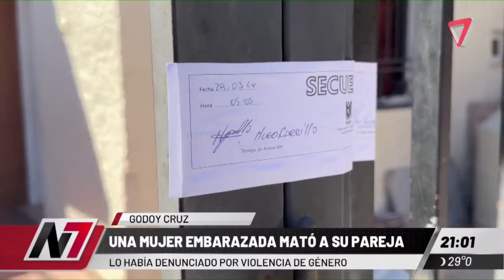El relato de la vecina de la embarazada que mató a su pareja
- La vecina contó que la embarazada era víctima de violencia de genero. Investigan si fue en legitima defensa.